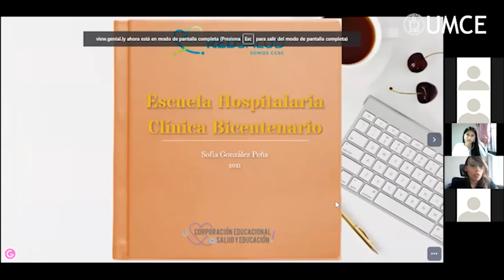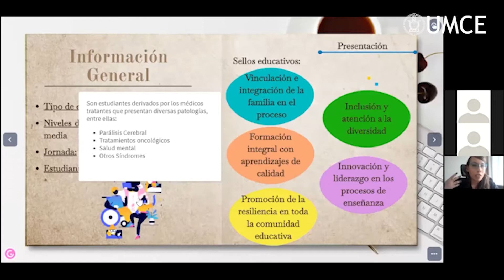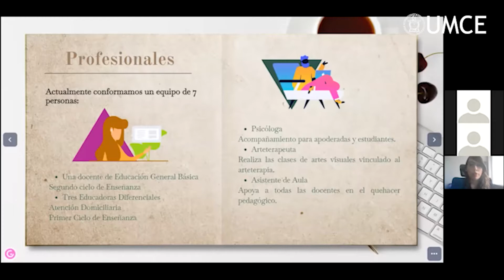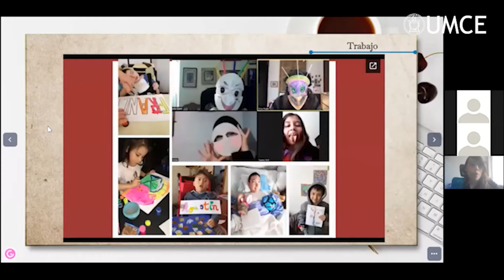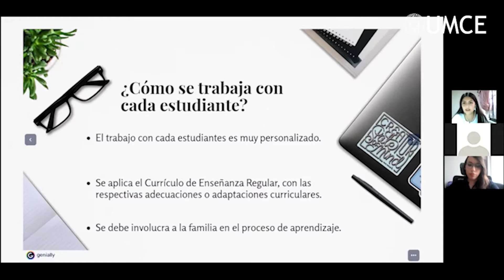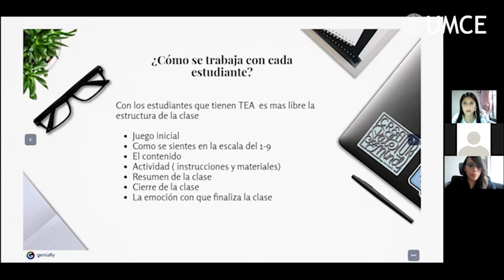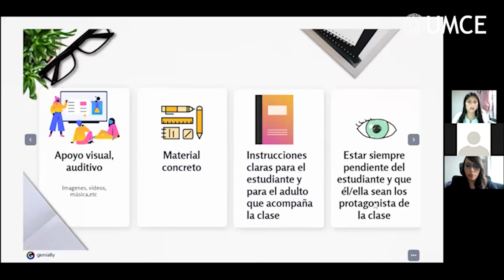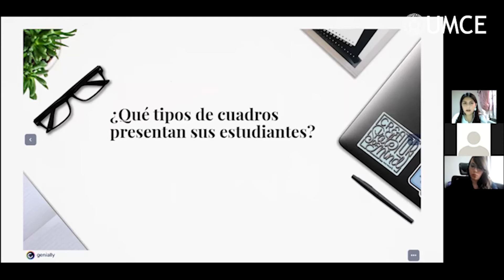3° Conversatorio Educ. Diferencial: Educación Hospitalaria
3° Conversatorio Educ. Diferencial:
"Reflexionar en torno a la diversidad de contextos profesionales: Educación Hospitalaria"